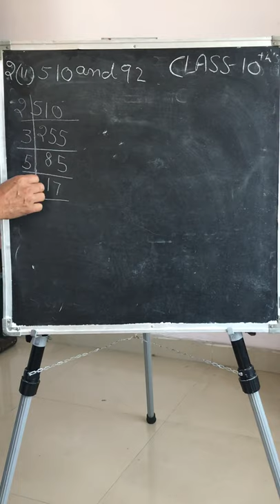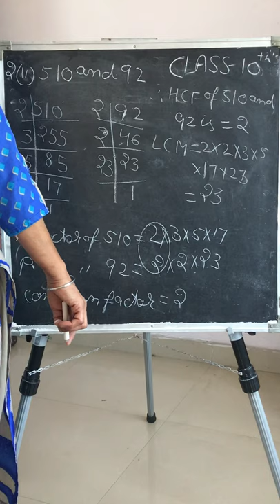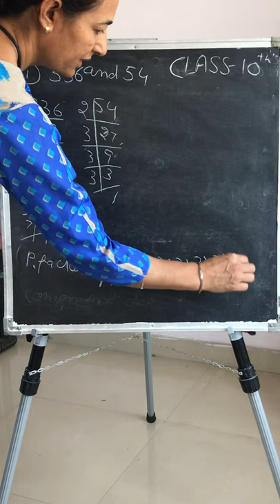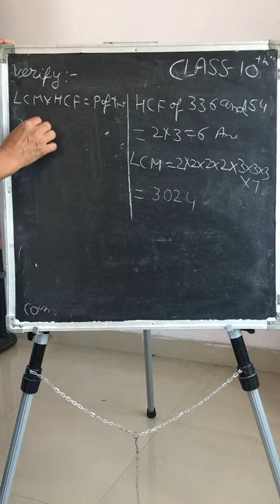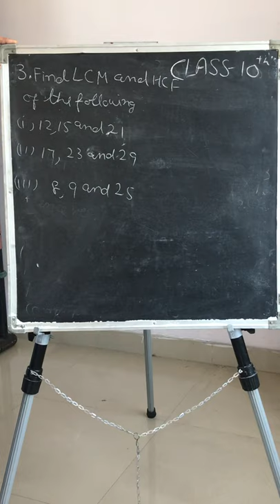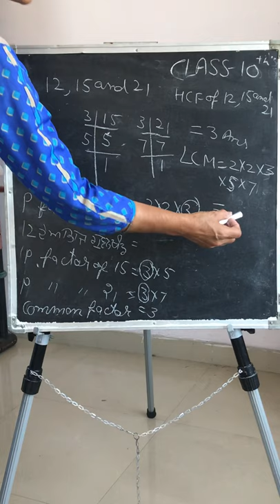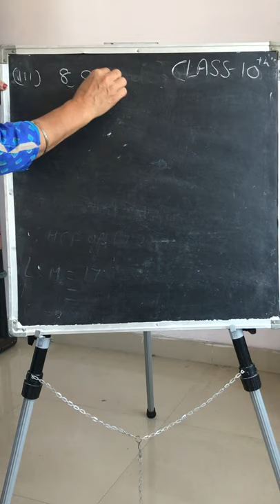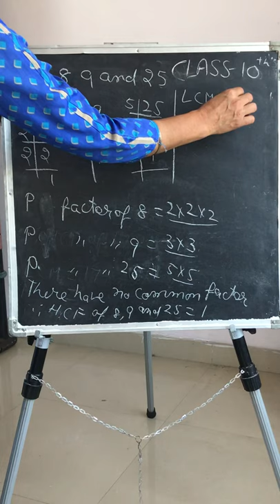Chapter 1st Exercise 1.2 Question no.2&3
Chapter 1st Exercise 1.2 Class 10th NCERT,PSEB